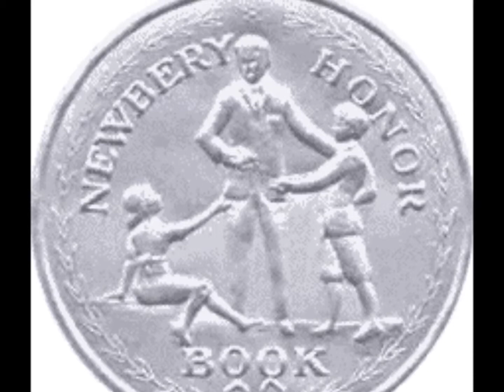Final Book Trailer- Deniz Vural -The Westing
My Book Trailer